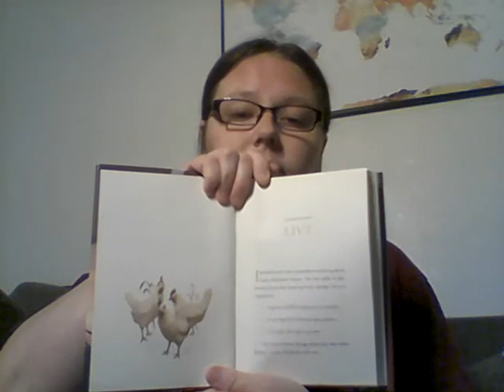Bob Intro and Chapter 1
We begin our read aloud of the book Bob by Wendy Mass and Rebecca Stead. We also learn a bit about first person perspective and stories that use multiple perspectives.